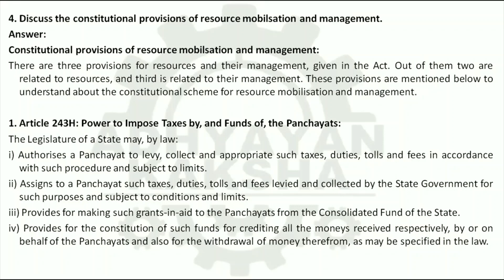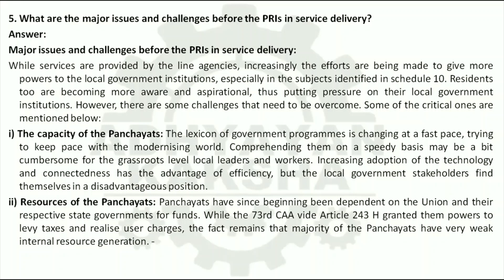BPAC 112 (ENGLISH) RURAL LOCAL GOVERNANCE - IGNOU SOLVED ASSIGNMENT 2022-2023 JULY 2022 JANUARY 2023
BPAC 112 (ENGLISH) RURAL LOCAL GOVERNANCE -  ग्रामीण स्थानीय शासन - IGNOU SOLVED ASSIGNMENT 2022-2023 - JULY 2022 - JANUARY 2023 STUDENTS

FOR ASSIGNMENT IN HINDI:
BPAC 112 - RURAL LOCAL GOVERNANCE - हिन्दी (HINDI) ग्रामीण स्थानीय शासन - IGNOU SOLVED ASSIGNMENT 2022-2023 - JULY 2022 - JANUARY 2023 STUDENTS

THIS ASSIGNMENT CONTAINS QUESTIONS:
1. Discuss the need and significance of decentralised planning for effective rural local governance.
2. Examine the approach of the states for democratic decentralisation through their statutory provisions.
3. Analyse the role of State Election Commission in conducting elections at the grassroots level.
4. Discuss the constitutional provisions of resource mobilsation and management.
5. What are the major issues and challenges before the PRIs in service delivery?
6. Discuss the Forest Rights Act, 2006.
7. Examine the role of District Planning Committee.
8. Discuss the evolution of local government in pre-independence period.
9. Enumerate the initiatives of e-Governance in rural India.
10. Write a note on Jal Jeevan mission.